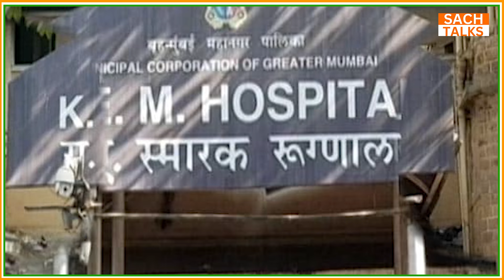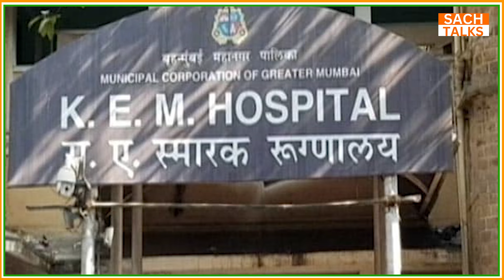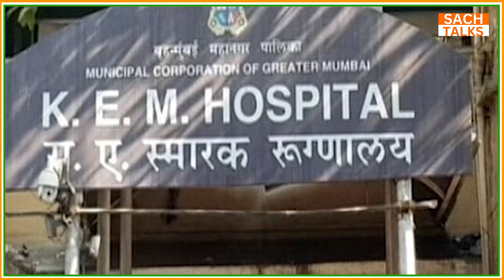मरीजों की मेडिकल रिपोर्ट से बना डाली नाश्ते वाली पेपर प्लेट